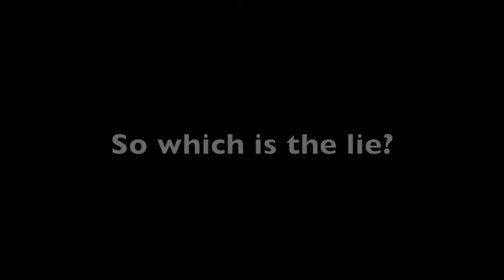Two truths and a lie with Tim Urban ANSWER!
Tim told us two truths and a lie when we talked to him last weekend.
Did YOU guess the lie?